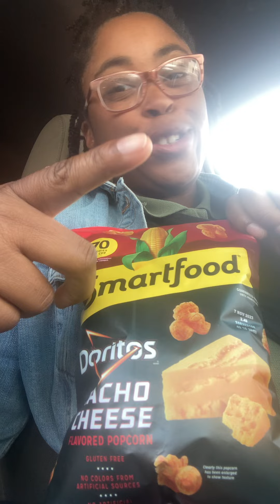Trying nacho cheese popcorn